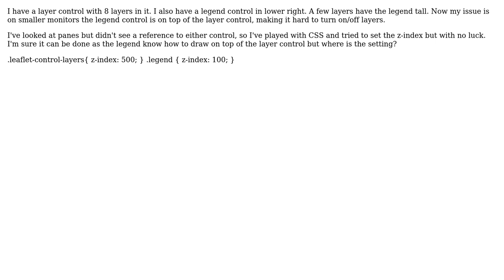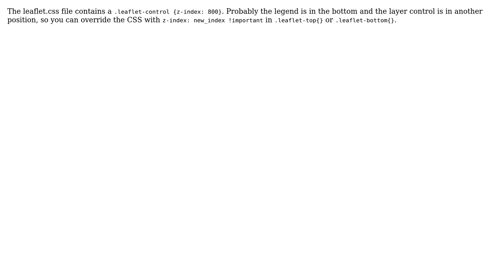GIS: Leaflet layer control and legend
With thanks & praise to God, and with thanks to the many people who have made this project possible! | Content (except music & images) licensed under CC BY-SA | Music | Images & others | With thanks to user NettaB user Bill Chappell user BERA and the Stack Exchange Network Trademarks are property of their respective owners. You are responsible for your own actions.